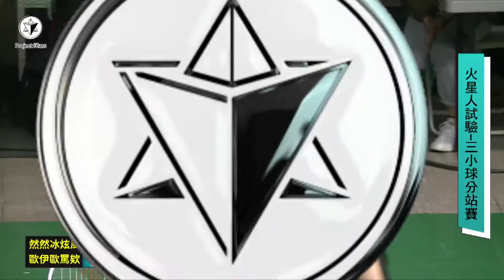第三屆火星人試驗─三小球分站賽 冠軍戰 然然冰炫風 VS 歐伊歐罵欸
火星計畫舉辦的比賽，用乒乓球在羽毛球場打網球規則